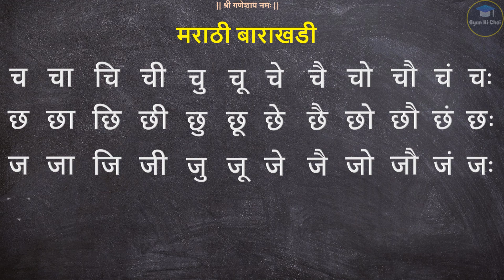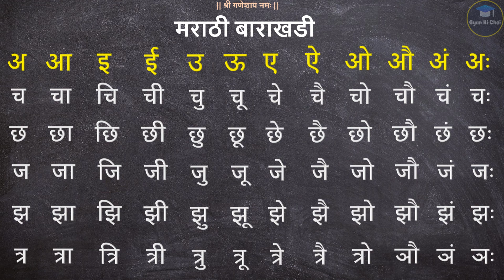Marathi Barakhadi | मराठी बाराखडी | क ख ग घ | अ आ इ ई | मराठी मुळाक्षरे - च छ ज झ त्र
Marathi Barakhadi | मराठी बाराखडी | क ख ग घ | अ आ इ ई | मराठी मुळाक्षरे

Learn Marathi Barakhadi
Learn Marathi Alphabets
मराठी बाराखडी
बाराखडी मराठी
मराठी मुळाक्षरे
मराठी बाराखडी
Marathi Barakhadi
Marathi Alphabets
Marathi ABCD
Marathi Letters
मराठी इंग्रजी बाराखडी
क, का, कि मराठी बाराखडी
मराठी व्यंजन
मराठी स्वर वर्णमाला
Marathi Varnamala
Marathi Swar Varnamala
Marathi Vyanjan
मराठी अक्षरे
marathi barakhadi vachan
marathi barakhadi likhan
marathi barakhadi writting
marathi barakhadi ka kaa ki kee

च चा चि ची चु चू चे चै चो चौ चं चः
छ छा छि छी छु छू छे छै छो छौ छं छः
ज जा जि जी जु जू जे जै जो जौ जं जः
झ झा झि झी झु झू झे झै झो झौ झं झः
त्र त्रा त्रि त्री त्रु त्रू त्रे त्रै त्रो ञौ ञं ञः